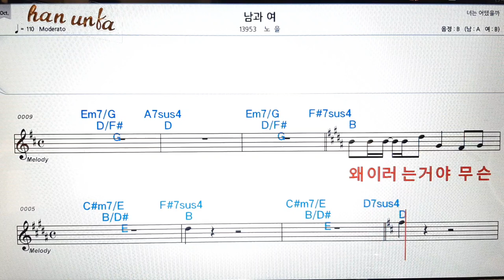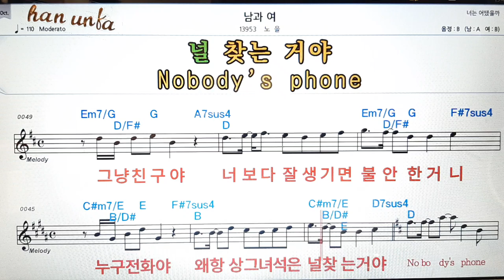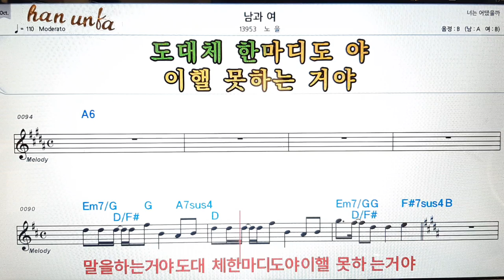남과 여/노을👍노래 반주, 코드 악보,가라오케💋Karaoke*Sheet Music*Chord*MR